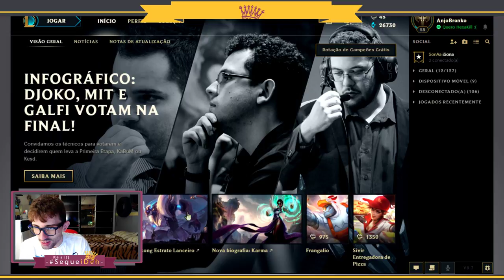🔴 -- 214 -- 5 Galio contra 5 Maokai... quem leva a melhor? -- League Of Legends --Todos Por Um